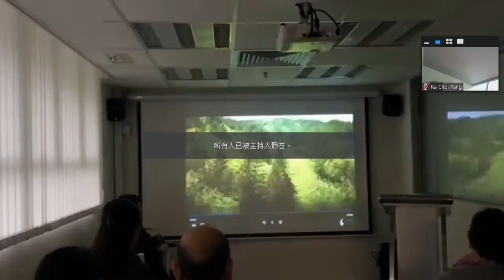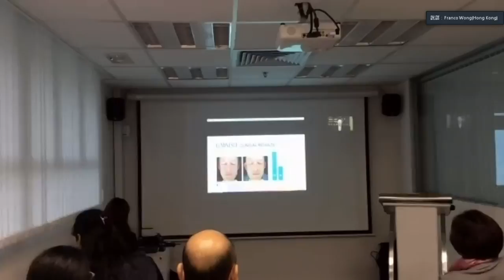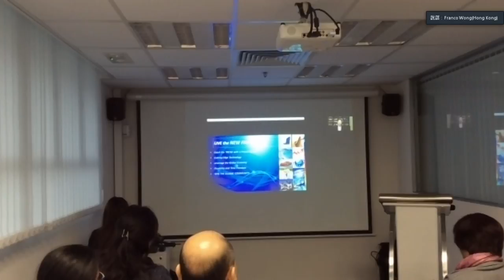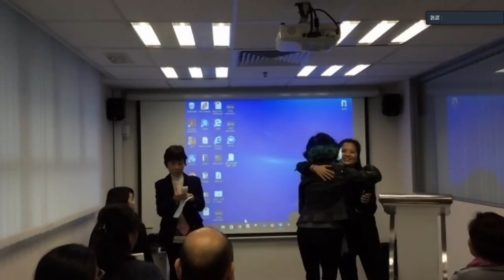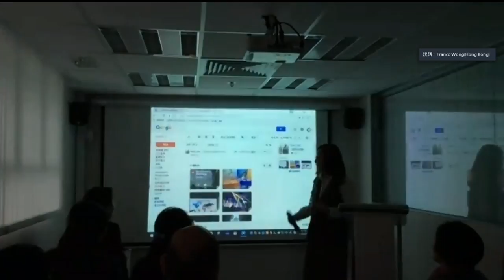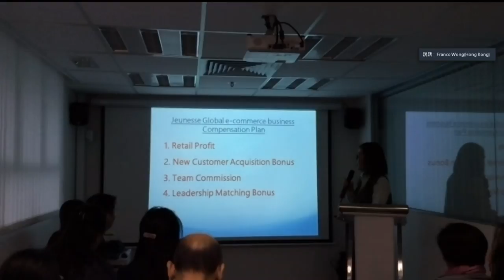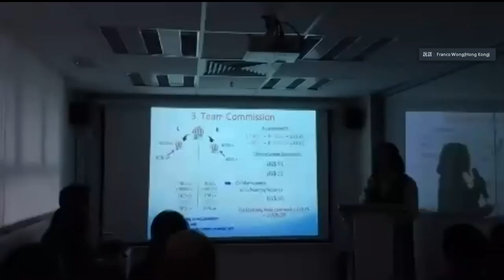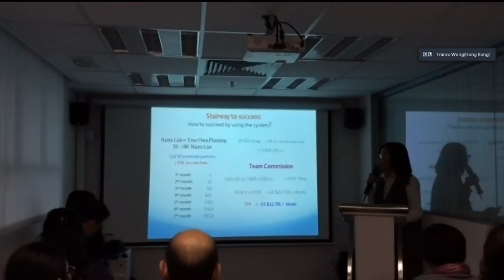JNS Internatinal Group Training 2017-03-26